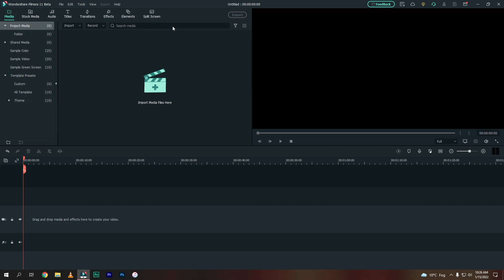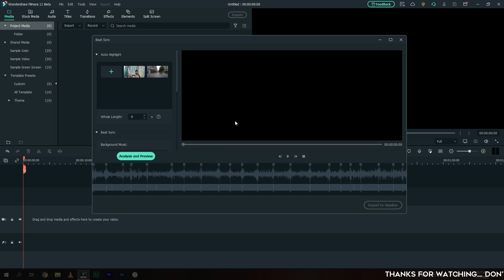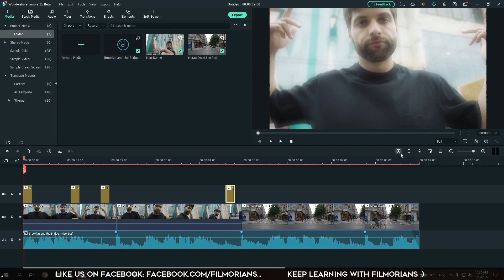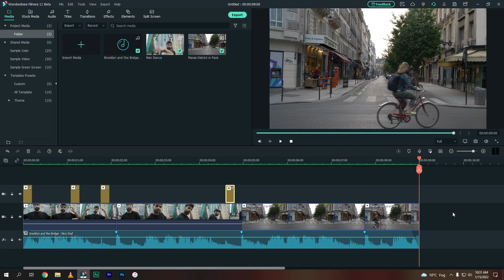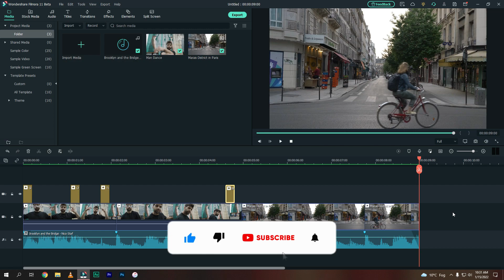FILMORA 11 | AUTO MONTAGE MAKER | AUTO MONTAGE MAKER IN FILMORA 11 NEW FEATURE TUTORIAL [HINDI]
Hi Guys, This is Syed Ali Hamza & in this video lesson we learned how to use Auto Montage Maker in Wondershare Filmora 11. I hope this video really helped you a lot.

➤THIS VIDEO COVERS:
1.filmora mei auto montage maker kis trah kaam karta ha
2.how to use auto montage maker in filmora 11
3.filmora 11 new features
4.filmora 11 new features review